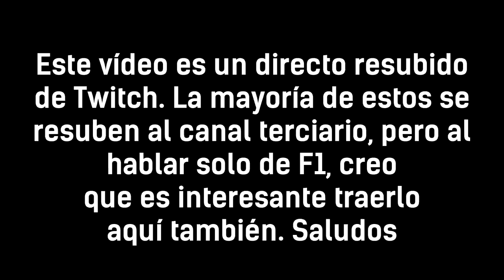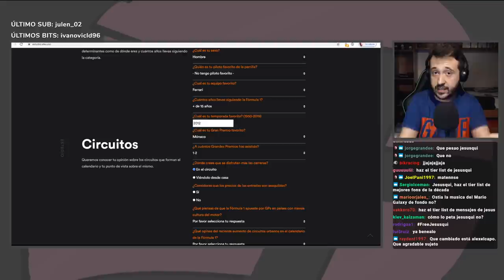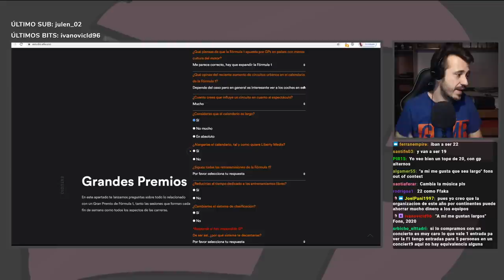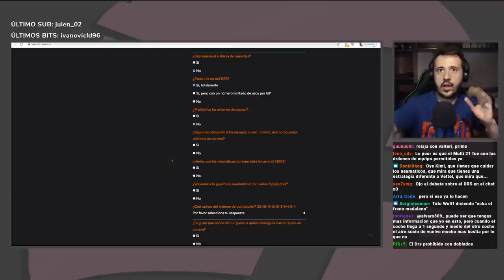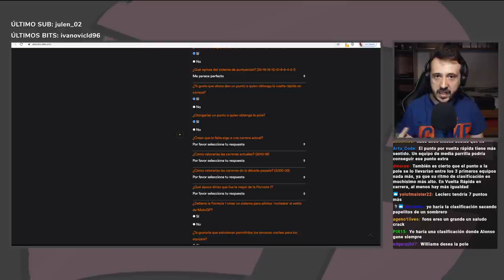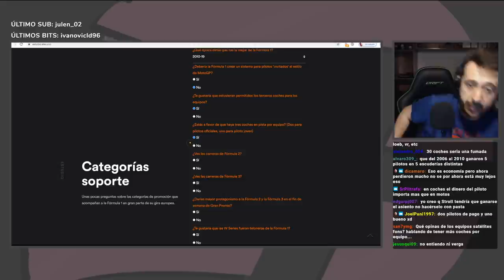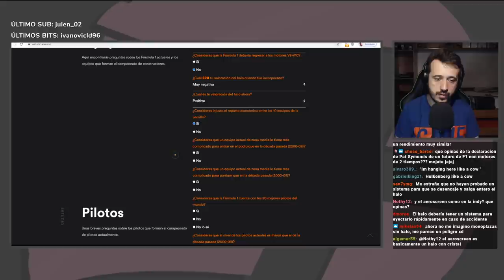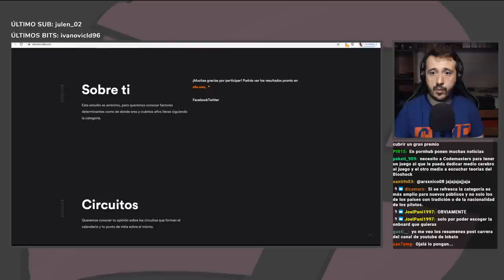¿Qué cambiaría de la F1 actual? | El test de efe.uno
PATREONS:
Nivel Fuencisla profesional: Mariano Velez, Adrián Cepeda
Nivel Maestro Fuencisla: José Coronel, Alfonso Cuevas, Madrid Dealers